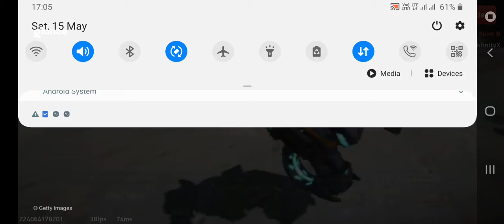Mech Arena CPC:But I play with only Killshot.🔥🔥🔥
Today our beloved mech,THE FAST AND FURIOUS KILLSHOT is going to space.A.K.A
Elon Station Gray.

Mech Arena is owned by plarium games and you can expect global launch soon.

And yes Cocomelon hit 111M.